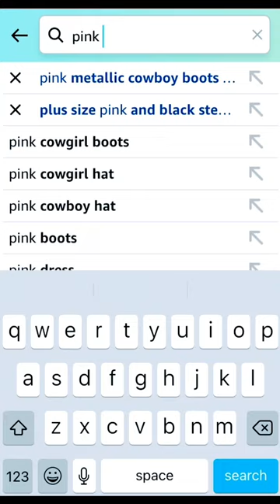Check out my video Outfit under $30